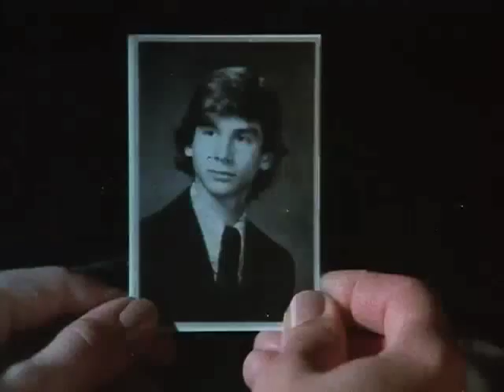ALMOST SUMMER MOVIE TRAILER 1978